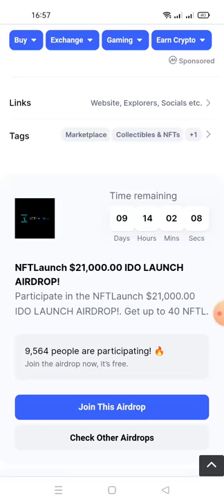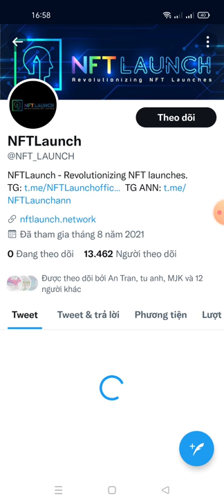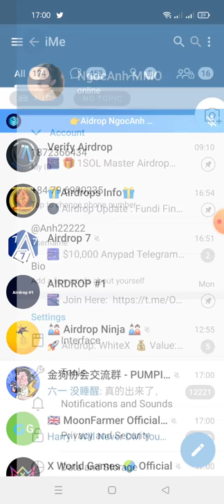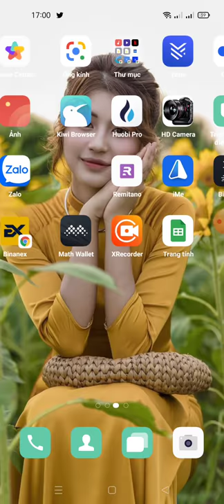Hd- tham gia Tham gia NFTLaunch $ 21,000.00 IDO LAUNCH AIRDROP Nhận 40 NFTL.-random 5.000 winner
Link ĐK trang CoinMarketcap